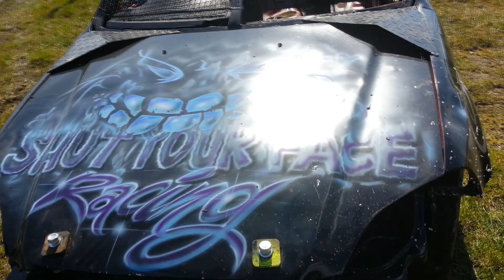Ringwood Cheetahs Banger Racing 21-3-13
The first meet of 2013, the Escort and the Volvo both end up KIA and Marley has problems with his fuel pump, still lots of good racing and loads of smashes too :)